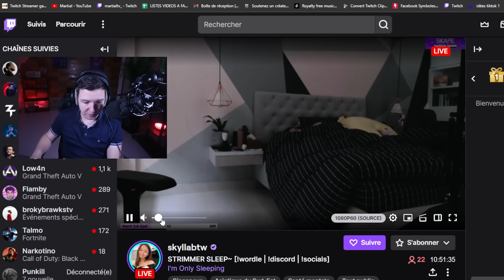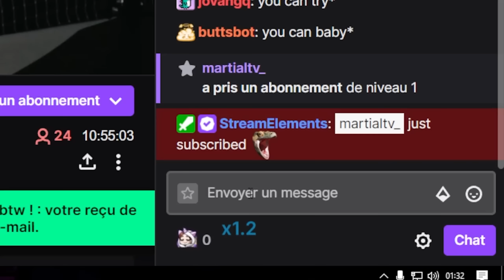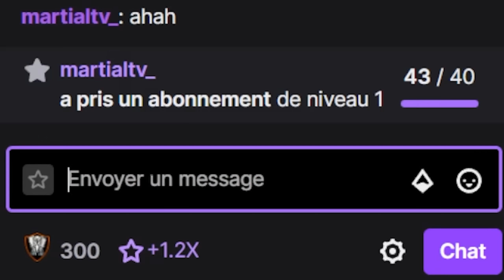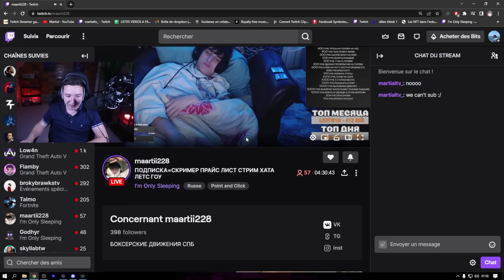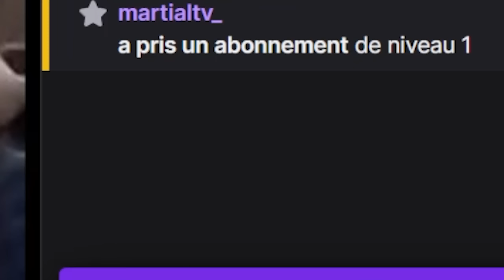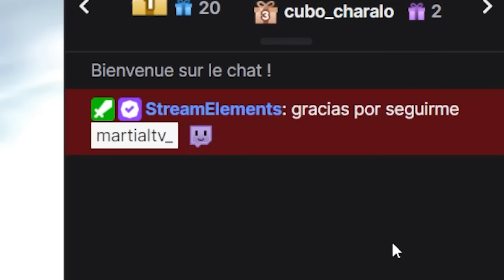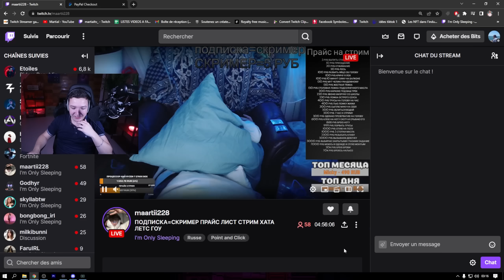J'ai réveillé des STREAMERS qui DORMENT avec DES DONS (spoil : c'est excellent 😂)